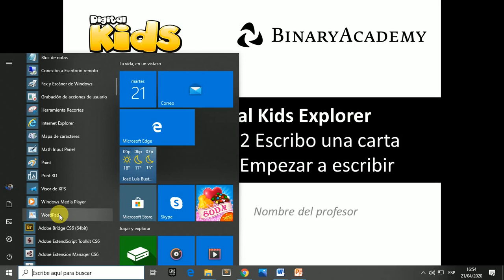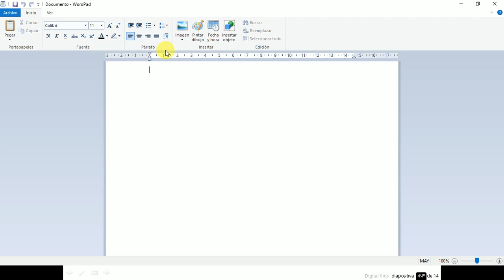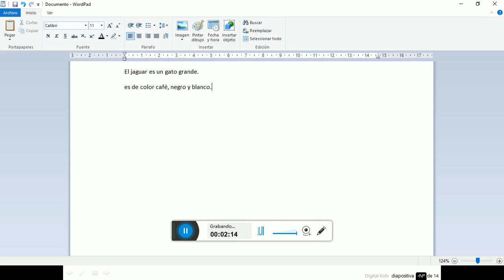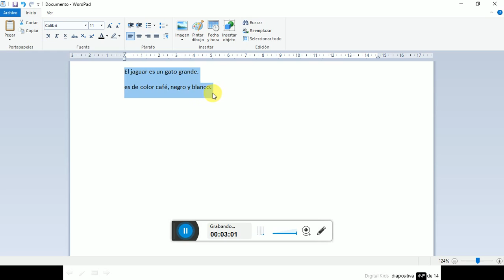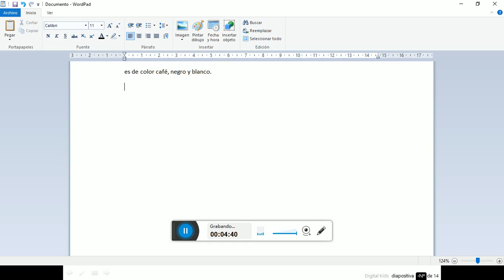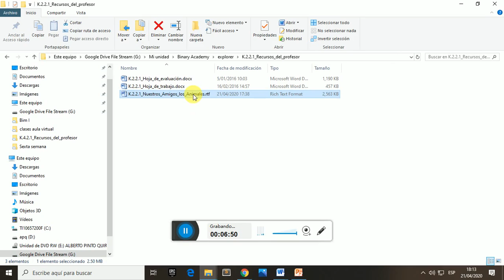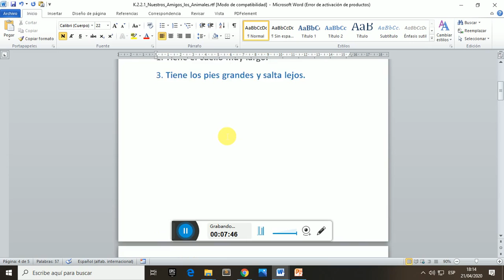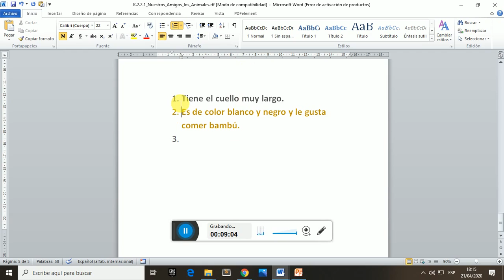Empezar a escribir. Segundo grado